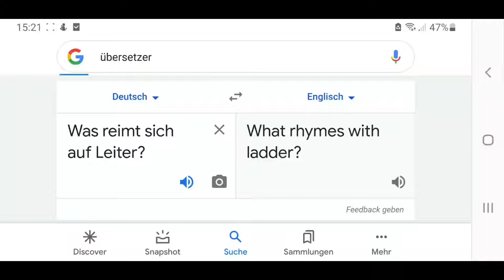Was reimt sich auf Leiter?🤣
Diese Memes sind zu nice😅

Ein Abo und eine Like wär nett🤗